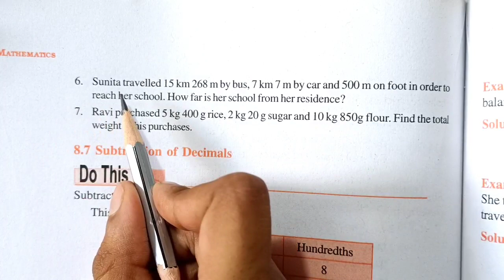Ncert Class 6 Maths Exercise 8.5 Question number 6 | Decimals Chapter 8 | Md Sir Class 6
About-
In this video I have taught Ncert's Class 6 Maths Chapter 8 Decimals Exercise 8.5 Question number 6 in Hindi